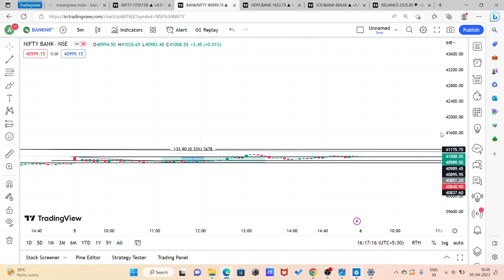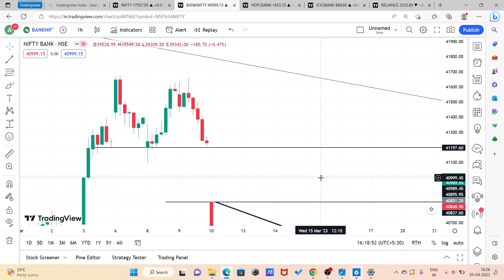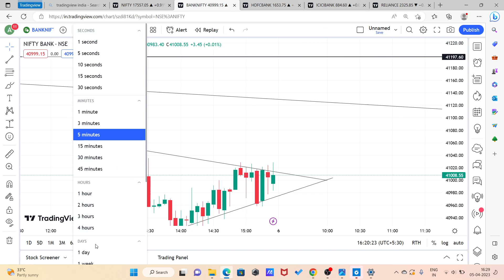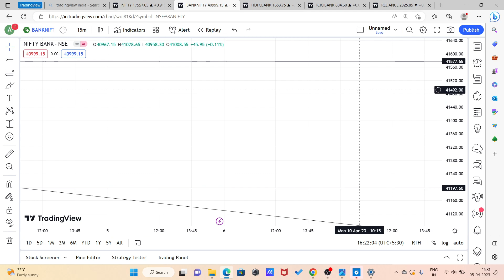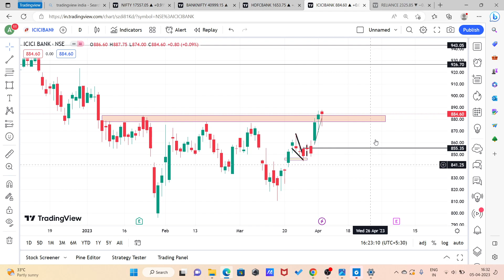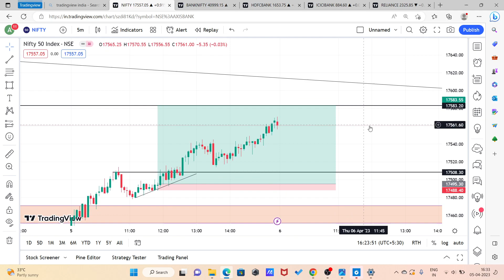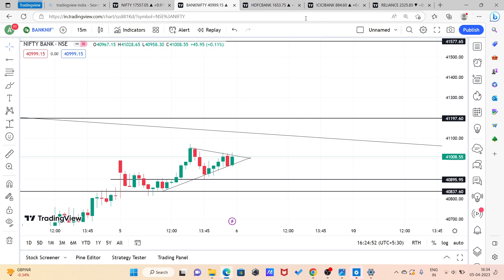Tomorrow Market Prediction | Bank nifty Prediction For Tomorrow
Tags.

nifty prediction
market prediction
bank nifty
nifty
live trading
nifty today
nifty tomorrow
nifty live
nifty stock